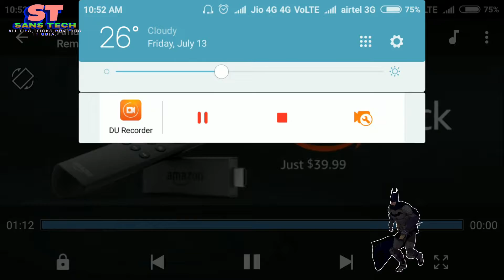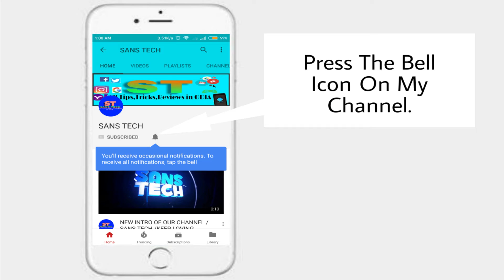Amazing Gadgets Under 50/-|ଏଭଳି ଜିନିସ କେବେ ବି ଦେଖିନଥିବେ|ଦେଖନ୍ତୁ ଏହି Video|By sanstech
HLO..
Jai Jagannath ,,

Namaskar Friends...

Ehi videore mu apanamananku kahichi apanamananka paine asichi 2ti interesting Gadgets.
Buy these products under 50 $ from amazon.

Asakare apanamananku bhala lagiba

Comment karantu apananku kan bisayaare janibaku chahunchanti.

product 1:

product 2:

*. +3 Admission kemiti karibe.

*. Dance Dj Video ? mobile?? ?...

About ::

SANSTECH is a odia tech channel where u will techy stuff on all detail about everything. We are with u people...

This Reviews are for promotional or educational purpose.These are not of our products.If You Find that these are of your product and you want to remove the video then kindly mail us on before putting any copyright strike.
Kindly mail within 24hr of the video on youtube.We will remove the video...

Guys Please support us.For more update join with us,.